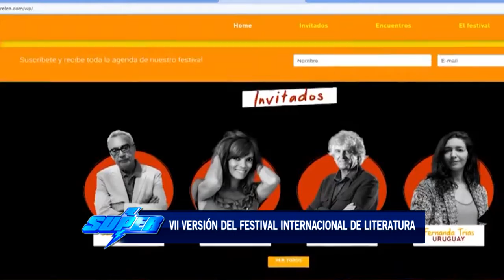Festival internacional de literatura ' Oiga, mire, lea'